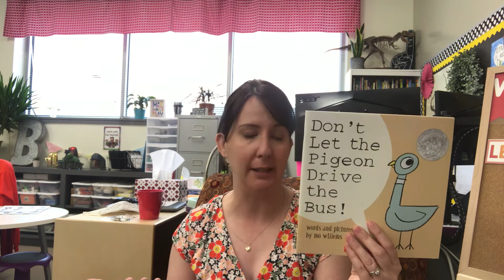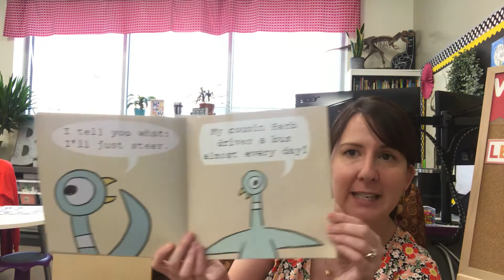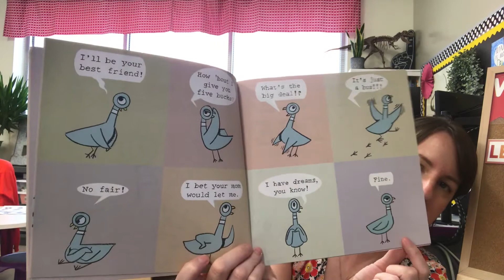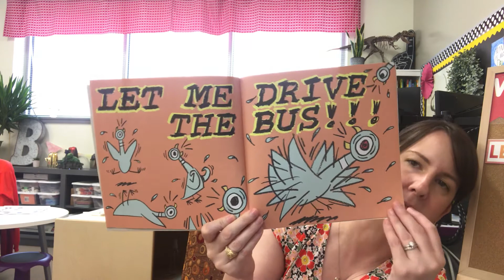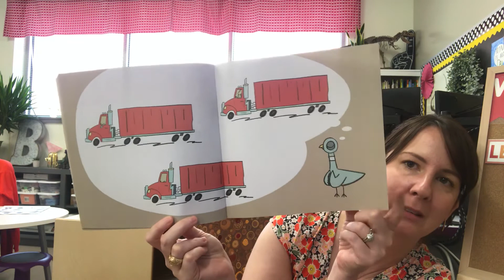Don’t Let the Pigeon Drive the Bus